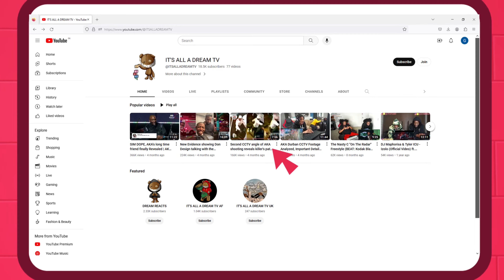Season 5 Episode 43 Tik, The Devil Within: 3 years Later | Reaction